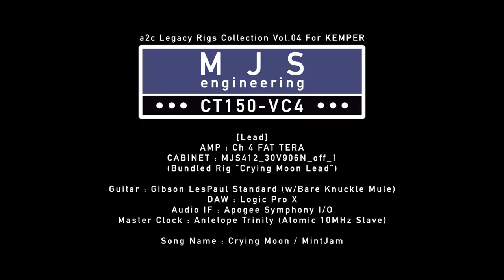a2c Legacy Rigs Collection Vol.04 For KEMPER demo [Crying Moon]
【a2c Legacy Rigs Collection Vol.04 For KEMPER】demo
Purchase...